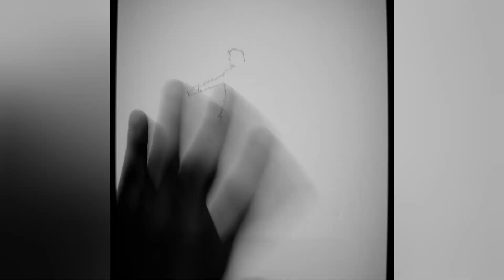the fallen angel, a warrior of pure willpower